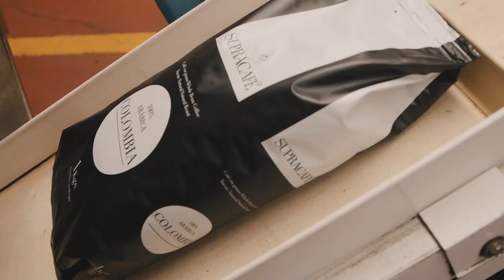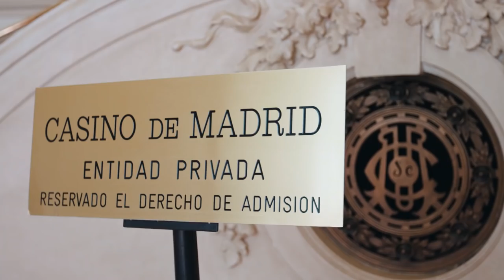Madrid toma el mejor café de Colombia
ProColombia ha presentado esta mañana como 'Caso de éxito de dos orillas', la inversión y operación de la marca española 'Supracafé' que durante casi 30 años ha puesto el café más suave del mundo en los principales hoteles, restaurantes y cafeterías de la capital madrileña.
Para Ricardo Oteros, director de Supracafé y quien orientó la cata en el Casino de Madrid, dirigida a periodistas gastronómicos españoles, "Colombia me regaló una misión en la vida, que es la de llevar el mejor café a los paladares europeos".
Colombia es el mayor productor de café suave (de montaña), con gran variedad de cafés especiales, diferenciados de acuerdo con su origen, forma de cultivo y beneficios. El 100% del café de Colombia es de la variedad arábiga, la más saludable porque ofrece mayor acidez, suavidad, calidad en la infusión, aroma intenso y menor concentración de cafeína.